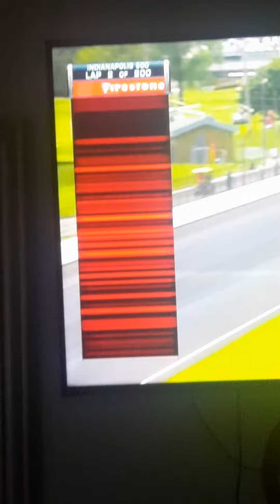First 2 Laps Indianapolis 500 2023